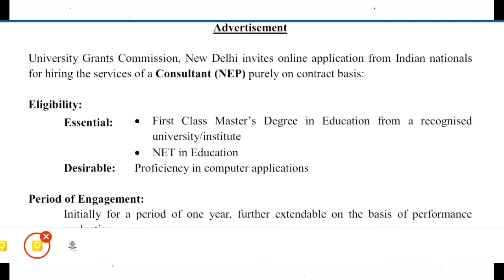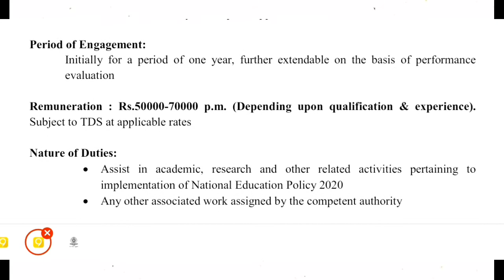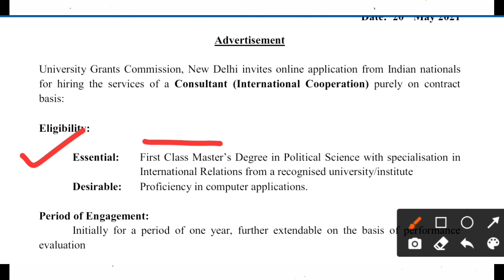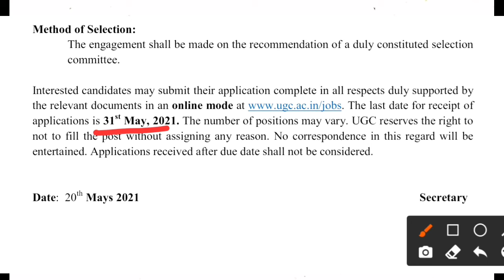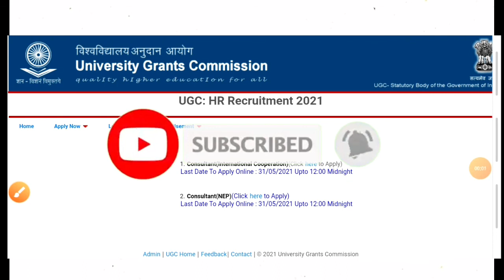UGC RECRUITMENT 2021 | Master's Degree | No Exam No Fee | Salary: 70000 PM | Apply From Any State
WEBSITE LINK TO SEE THE DETAILS 👇🏻

Academic Consultant  vacancy 2021,Academic Consultant  vacany,Academic Consultant  jobs in mumbai,
Academic Consultant , Academic Consultant  kaise bane, Academic Consultant  interview,Academic Consultant  vacancy salary,
Academic Consultant  vacancy, Academic Consultant  qualification,Academic Consultant  salary after 7th pay,Academic Consultant  2021 rajasthan,
Academic Consultant  kya hota hai,Academic Consultant  vacancy 2020 in bihar,Academic Consultant  form fill up,
Academic Consultant  syllabus,Academic Consultant  recruitement 2021,Academic Consultant  recruitment,Academic Consultant  recruitement in west bengal,
Academic Consultant  recruitement in west bengal 2020, Academic Consultant  recruitement in west bengal 2021,Academic Consultant  resume,
Academic Consultant  vacancy 2020,Academic Consultant  vacany,Academic Consultant  jobs in mumbai,
Academic Consultant  recruitement 2020 in karnataka, Academic Consultant  recruitement 2021 in karnataka,
Academic Consultant  recruitement process, Academic Consultant  recruitement in bihar,Academic Consultant  recruitement 2020 in up,
Academic Consultant  recruitement 2021 in up,Academic Consultant  requirements,Academic Consultant  recruitement in up,
Academic Consultant  result,Academic Consultant  recruitement in karnataka,Academic Consultant  recruitement in andhra pradesh,
Academic Consultant  result up, Academic Consultant  recruitement news, Academic Consultant  recruitement in assam,
Academic Consultant  recruitement 2020 various posts,Academic Consultant  recruitement 2021 various post, Academic Consultant  recruitement news,
bihar Academic Consultant  recruitement news,Academic Consultant  salary,Academic Consultant  salary in west bengal,Academic Consultant  salary in rajasthan,
Academic Consultant  salary in up government college, Academic Consultant  salary in private college,Academic Consultant  salary in karnataka,
Academic Consultant  salary in kerela, Academic Consultant  salary in delhi university,Academic Consultant  salary in assam,
Academic Consultant  sanskrit paper, Academic Consultant  salary in tamilnadu, Academic Consultant  salary in bihar,
Academic Consultant  sanskrit,Academic Consultant  ka form kaise bhare
ugc recruitment 2021 ugc net ugc recruitment 2021 - salary 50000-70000 pm - interview base selection - complete detail ugc recruitment 2021 i no exam i no fee i salary: rs 75000 to 1 lac i apply from any state| ugc job ugc net 2021 non ugc net non ugc net stipend ugc net may 2021 salary 50k to 70k for jobs get job as a consultant in ugc national testing agency jobs university grants commission recruitment 2021 notification| ugc net 2021 ugc net 2021 पूरी जानकारी

Jobs24*7